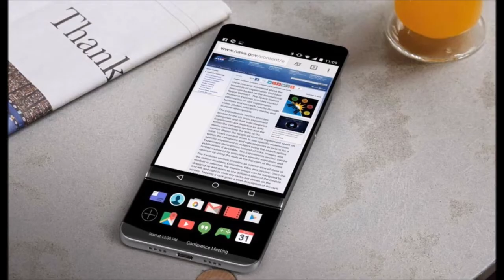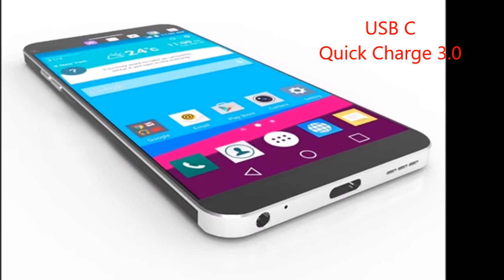LG V30 flagship killer phone with Dual Display Dual Camera & many More.All The Rumors In One Place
Electronics Giant LG has announced that it will hold a press conference on Thursday, August 31, at IFA 2017 in Berlin.Company has sent out save the dates to the press that pretty much confirm that the V30 will be revealed in the capital of Germany. Although it doesn’t mention the name of the smartphone, it does contain a not-so-subtle silhouette of a V, and, to top it all off, the invite has a resolution of 2880 x 1440 pixels. If that sounds a little off to you, that’s because the V30 will likely come with a 2:1 aspect ratio, just like the Lg G6.

In addition to its reveal date, also have a good idea of when the phablet will be released. An exclusive source has shared an internal document with  Authority, revealing that the V30 will be available on September 15 in South Korea. The smartphone is then expected to go up for pre-order on September 17 in the US, before going on sale on September 28 in 2017.

This is actually also the global release date of the handset, which means that it will be launched in a bunch of markets across the globe at the same time, including those in Europe. Unlike its predecessor, the V30 is expected to be available on the old continent.